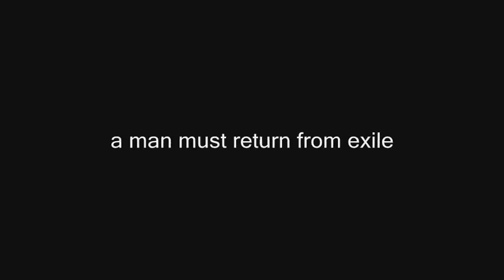The Destroyer Teaser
This is a trailer for our upcoming movie featuring all action and fighting.